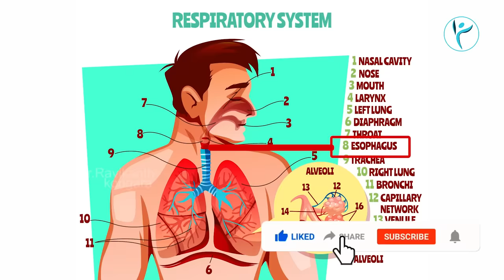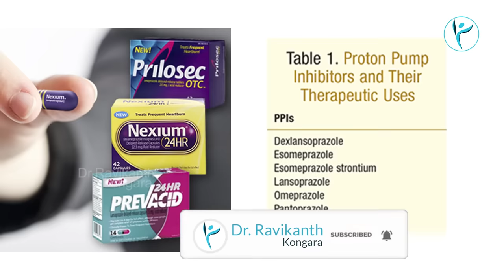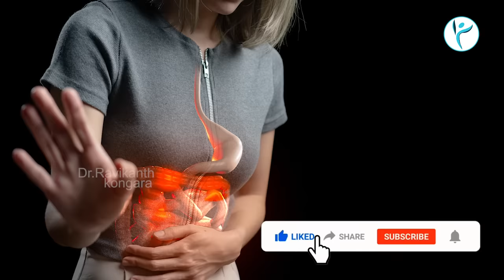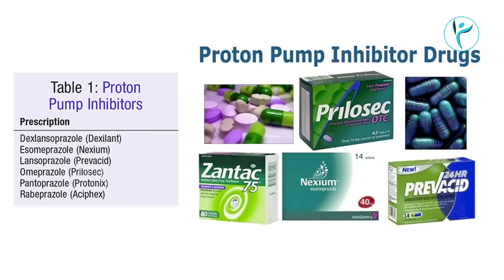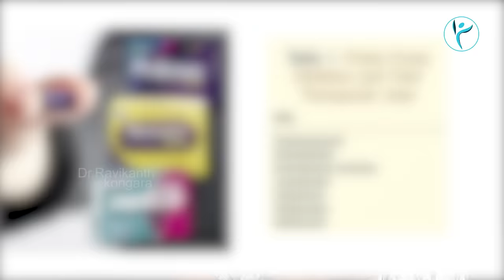Wonder Drug for Gastric Problem | Reduces Acidity | Indigestion | Acid Reflux | Dr.Ravikanth Kongara